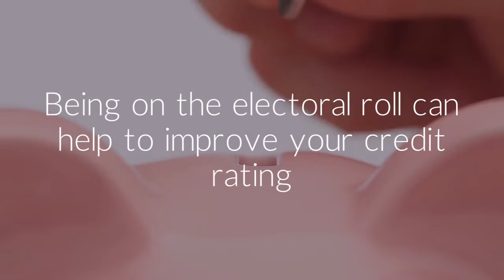Myth or Fact? "Registering to vote can help to improve your credit rating"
In this video we asked voters whether they thought being on the electoral roll could improve your credit rating. See what they said...